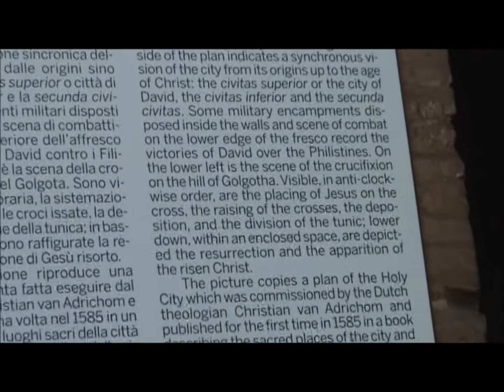Sethukarnan's Italy Tour- Rome-In & Around Colosseum 12 Oct.2010.wmv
The Colosseum, a symbol of Imperial Rome, was built from 72 to 80 AD by the emperors Vespasian and Titus. Seated from here over 50,000 spectators witnessed fights between gladiators,executions, animal hunts, mock battles and dramas. Enjoy a virtual tour of the Colosseum